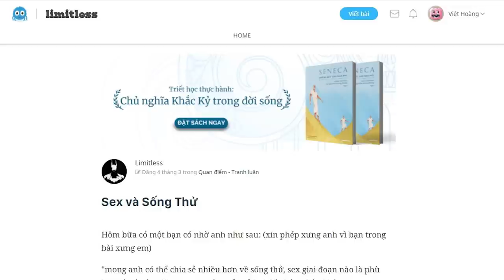Bàn về chuyện SỐNG THỬ | Limitless | KHOA HỌC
Nhiều em học tới lớp 11 là đủ 16 tuổi rồi. Cứ cho là mọi kiến thức cần có, các em đều đã có đủ và đảm bảo mình không phạm phải chúng, việc học của các em vẫn tốt, vậy thì tại sao người lớn vẫn khuyên không nên quan hệ tình dục vào tầm tuổi này? Đó là bởi có kiến thức không có nghĩa là thực sự hiểu sức "nặng" của ảnh hưởng của nó, hay có thể kiểm soát và ứng dụng nó một cách đúng đắn.
Ghé Nhà sách Spiderum trên SHOPEE ngay thôi các bạn ơi:
Nội dung:
00:00 -Start
00:16 - Nên sex khi nào?
05:13 - Sex trước hôn nhân
07:25 - Sống thử
10:27 - Kết
Bài viết: Sex và Sống Thử
Được viết bởi: Limitless
Giọng đọc: Việt Anh-chan
Editor: nvh
Những nội dung liên quan:
KHỬ NHẠT ĐẠI PHÁP – How to deal with đại dịch “trai nhạt”?

 • KHỬ NHẠT ĐẠI PHÁP...
Làm thế nào để tình dục an toàn hơn

 • Làm thế nào để tì...
9 câu hỏi về "CHUYỆN ẤY"

 • 9 câu hỏi về "CHU...
5 FUNFACT VỀ CHUYỆN THẦM KÍN

 • 5 FUNFACT VỀ CHUY...
Những bệnh tình dục thường gặp

 • Những bệnh tình d...